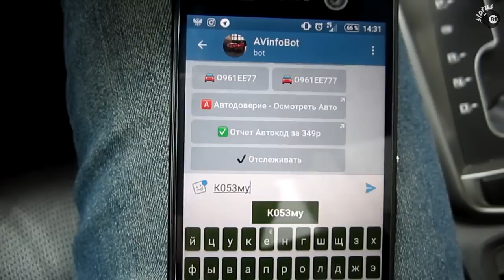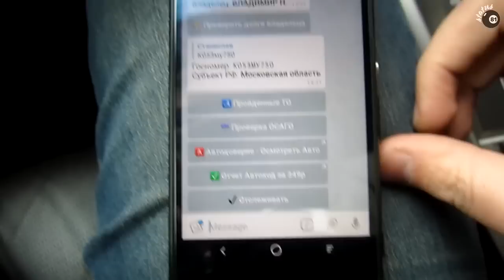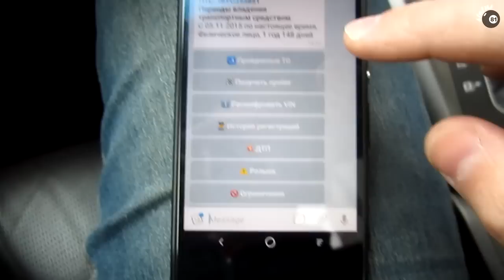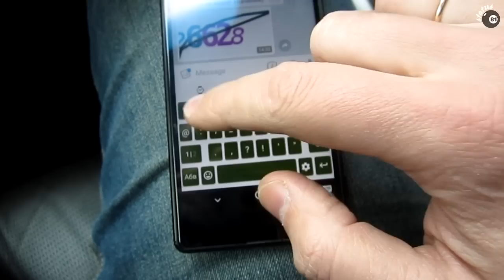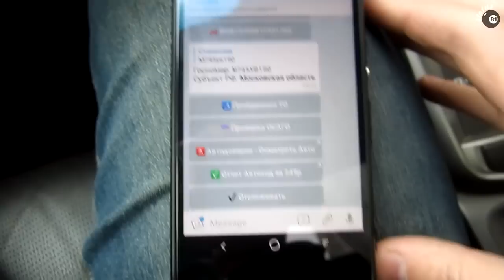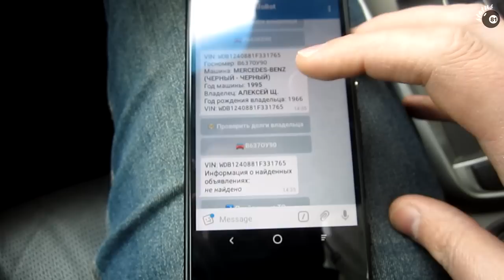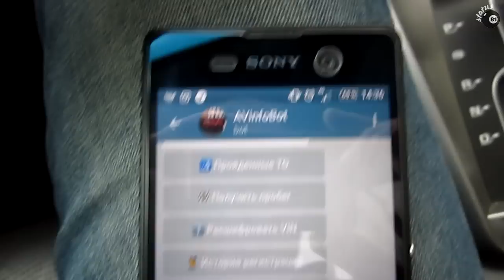Как легко пробить авто / История авто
!!! ВАЖНО!!! Сервис стал полностью платным, поэтому больше им не пользуюсь и никому не советую!!!
Данную запись никто не замечает, поэтому крупными красными буквами на обложку добавляю NOT RECOMMENDED

В ролике описывается один из лучших способов (на начало 2017 года) получения подробной информации о подержанном автомобиле. Посмотрев видео Вы сможете легко пробить информацию по любому автомобилю.